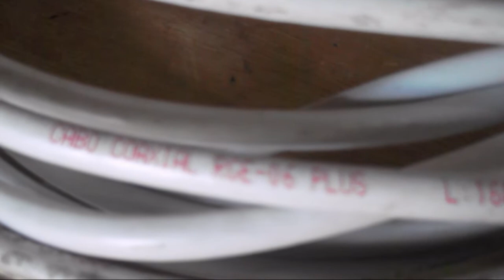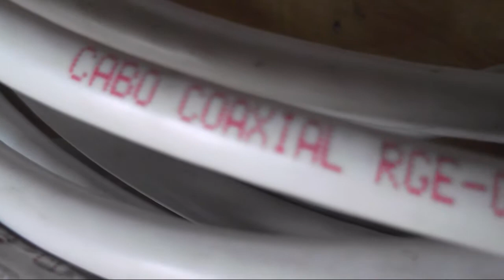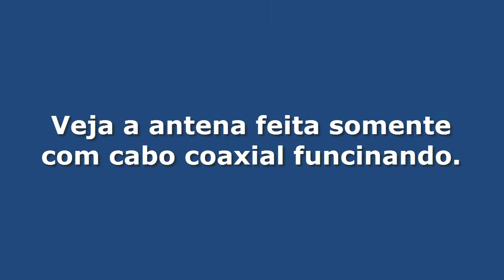🔸 Antena Digital HDTV somente com cabo coaxial para TV e conversor Digital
Como fazer uma antena Digital, para TV e conversor Digital somente com cabo coaxial. Com imagem de qualidade e áudio!
👇👇👇 ⏩ LEIA A DESCRIÇÃO COMPLETA ⏪ 👇👇👇

📌 Comprou uma TV digital nova, ou um conversor Digital ? e não sobrou grana para comprar uma antena Digital HDTV. Faça uma antena digital caseira, somente utilizando um cabo coaxial RG6.

Dica: Para fazer uma antena digital com cabo coaxial e garantir que vai pegar todos os canais Digitais perfeitamente. O cabo coaxial tem que ser no tamanho mínimo de 2m.

🔸 Testei na TV com conversor Digital integrado, e o resultado foi bom. Pegou vários canais em HD, alguns canais ficou travando.
🔸 E também testei em um conversor digital externo, e o resultado foi excelente. Pegou todos os canais em HD disponível na região que moro.

Recomendo deixar instalado dentro da casa, para evitar pegar chuva e sol, e oxidar a antena feita somente com cabo coaxial.
🛠 Materiais Necessários:
↳ Estilete
↳ Cabo coaxial RG6